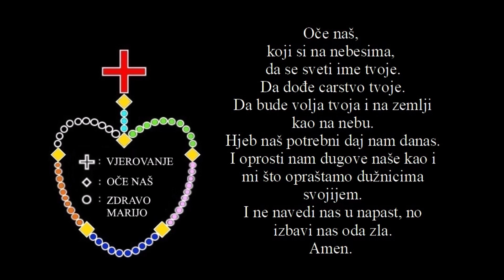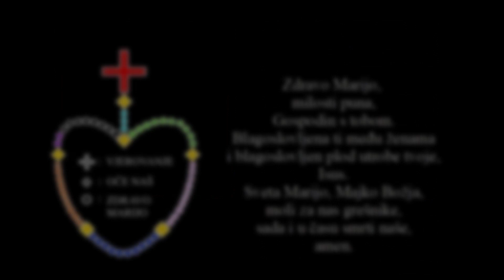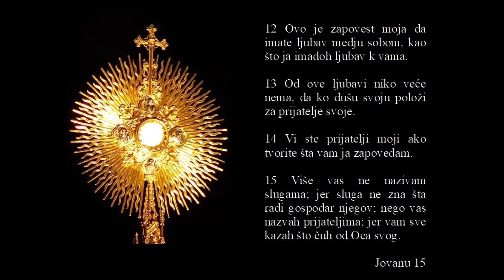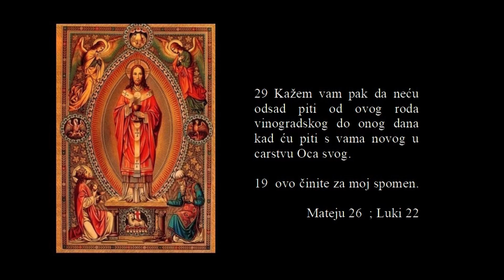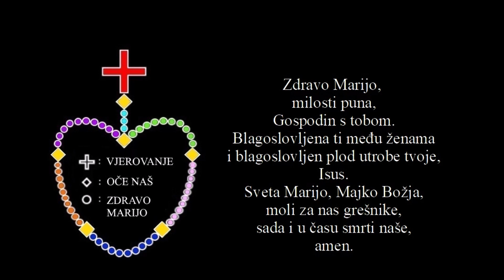Gospina krunica - OTAJSTVA SVJETLA 5. Koji nam se u otajstvu euharistije darovao. SERBIAN language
19 I učiniše učenici kako im zapovedi Isus, i ugotoviše pashu.
20 A kad bi uveče, sede za trpezu sa dvanaestoricom.
4 Ustade od večere, i skide svoje haljine, i uze ubrus te se zapreže;
5 Potom usu vodu u umivaonicu, i poče prati noge učenicima i otirati ubrusom kojim beše zapregnut.
Mateju 26 ; Jovanu 13

6 Onda dodje k Simonu Petru, i on Mu reče: Gospode! Zar Ti moje noge da opereš?
8 Reče Mu Petar: Nikad Ti nećeš oprati moje noge. Isus mu odgovori: Ako te ne operem nemaš deo sa mnom.
9 Reče Mu Simon Petar: Gospode! Ne samo noge moje, nego i ruke i glavu.
10 Isus mu reče: Opranom ne treba do samo noge oprati, jer je sav čist; i vi ste čisti, ali ne svi.
3 Vi ste već očišćeni rečju koju vam govorih.
Jovanu 13 ; Jovanu 15

12 A kad im opra noge, uze haljine svoje, i sedavši opet za trpezu reče im: Znate li šta ja učinih vama?
13 Vi zovete mene učiteljem i Gospodom; i pravo velite: jer jesam.
14 Kad dakle ja oprah vama noge, Gospod i učitelj, i vi ste dužni jedan drugom prati noge.
15 Jer ja vam dadoh ugled da i vi tako činite kao što ja vama učinih.
Jovanu 13

34 Novu vam zapovest dajem da ljubite jedan drugog, kao što ja vas ljubih, da se i vi ljubite medju sobom.
35 Po tome će svi poznati da ste moji učenici, ako budete imali ljubav medju sobom.
Jovanu 13

12 Ovo je zapovest moja da imate ljubav medju sobom, kao što ja imadoh ljubav k vama.
13 Od ove ljubavi niko veće nema, da ko dušu svoju položi za prijatelje svoje.
14 Vi ste prijatelji moji ako tvorite šta vam ja zapovedam.
15 Više vas ne nazivam slugama; jer sluga ne zna šta radi gospodar njegov; nego vas nazvah prijateljima; jer vam sve kazah što čuh od Oca svog.
Jovanu 15

27 Sad je duša moja žalosna; i šta da kažem? Oče! Sačuvaj me od ovog časa; ali za to dodjoh na čas ovaj.
28 Oče! Proslavi ime svoje! Tada glas dodje s neba: I proslavio sam i opet ću proslaviti.
Jovanu 12

26 I kad jedjahu, uze Isus hleb i blagoslovivši prelomi ga, i davaše učenicima, i reče: Uzmite, jedite; ovo je telo moje.
Mateju 26

27 I uze čašu i davši hvalu dade im govoreći: Pijte iz nje svi;
28 Jer je ovo krv moja novog zaveta koja će se proliti za mnoge radi otpuštenja greha.
Mateju 26

29 Kažem vam pak da neću odsad piti od ovog roda vinogradskog do onog dana kad ću piti s vama novog u carstvu Oca svog.
19 ovo činite za moj spomen.
Mateju 26 ; Luki 22

21 Rekavši ovo Isus posta žalostan u duhu, i posvedoči i reče: Zaista, zaista vam kažem: Jedan izmedju vas izdaće me.
22 Onda se učenici zgledahu medju sobom, i čudjahu se za koga govori.
26 Isus odgovori: Onaj je kome ja umočivši zalogaj dam. I umočivši zalogaj dade Judi Simonovom Iskariotskom.
30 A on uzevši zalogaj odmah izidje; a beše noć.
Jovanu 13